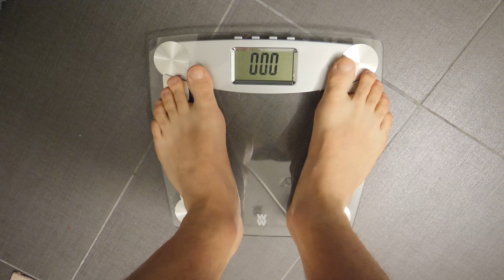Почему я начал заниматься спортом? Эффективность, питание и осознанность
Смотрим новый 2-й выпуск «Sport Мотиватор». В предыдущем видео я рассказал, о том как я похудел на 34 кг как-то раз. И показал, с чего надо начать, чтобы сделать то же самое. В этом выпуске я скинул 1,5кг за один день! Объясняю, зачем вообще нужно худеть, саму логику. Рассказываю, как выйти на новый уровень, не быть размазнёй и стать новым человеком.
Показываю, как легко сделать растяжку где бы вы ни находились - хоть дома, хоть на улице. Также моя подруга Настя демонстрирует базовую технику растяжки для девушек. Это интересно) Вы узнаете почему я бегаю всего полчаса, и как получить силы на весь день. О том, зачем вам нужен грейпфрут, как холодный душ связан с тестостероном, и что делает Настя, когда рядом нет массажиста.
В общем, будем выбирать еду и зелень, очищать мозги и включать их в работу на другой частоте, брать пример с авторитетов, и ускорять скорость достижения цели.

Пишите, любите ли вы бегать, что едите после тренировок, и как растягиваетесь?